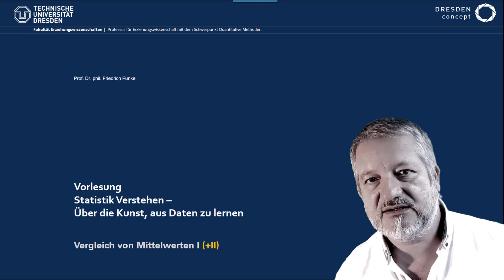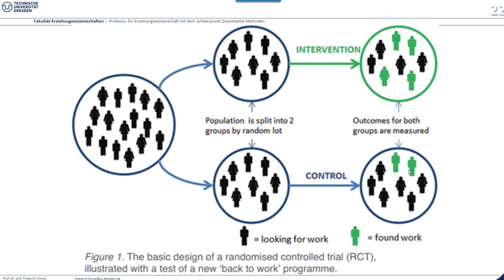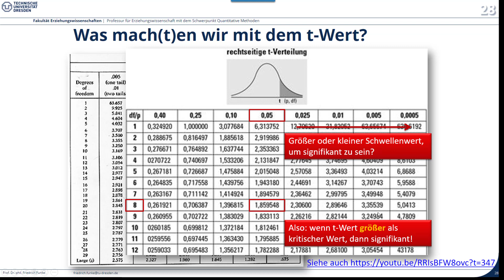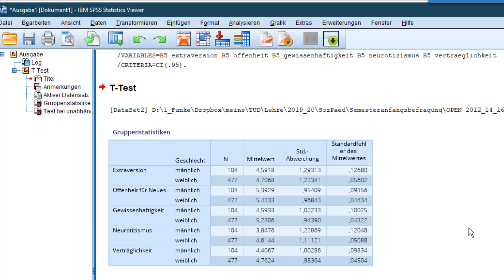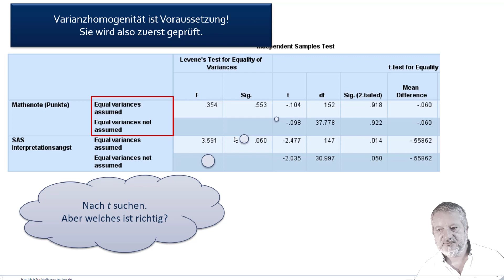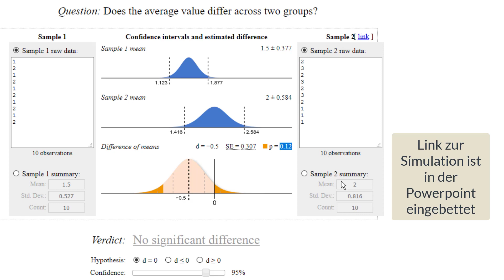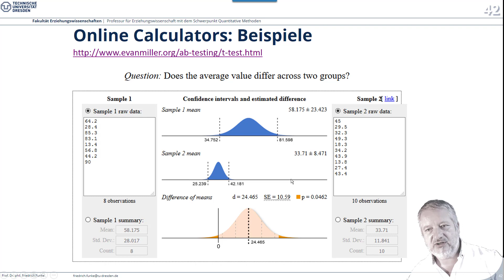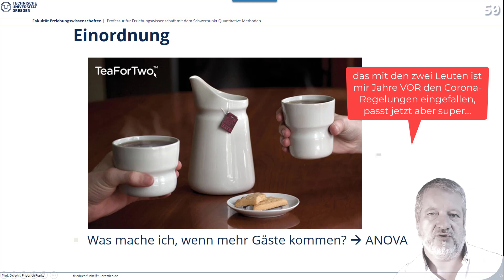VL 5 Der t-Test für unabhängige Stichproben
Der t-Test für unabhängige Stichproben zum Mittelwertsvergleich